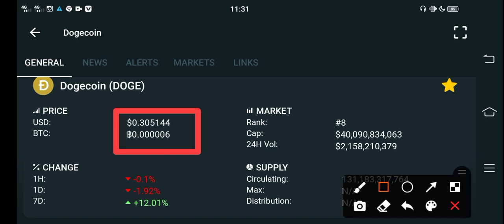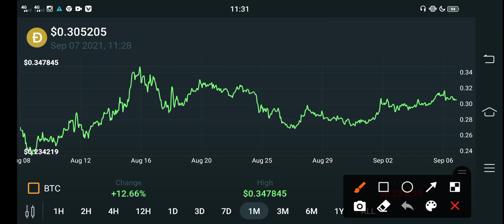Dogecoin +9000% Increase || Doge News || Dogecoin Price prediction